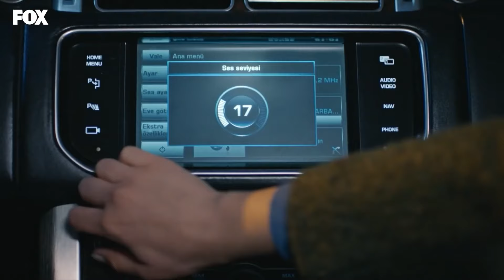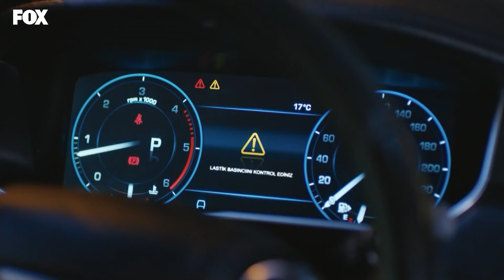Esra E Ozan Encalhados - Amor Lógica da Vingança 46. Episódio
Esra E Ozan Encalhados - FIZESTE ISTO DE PROPÓSITO?